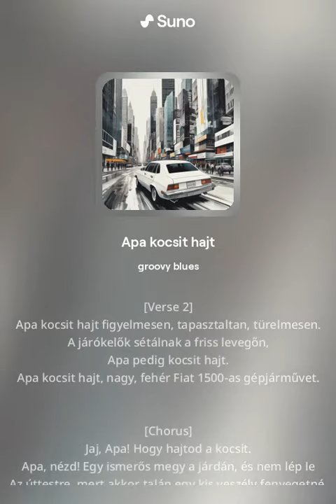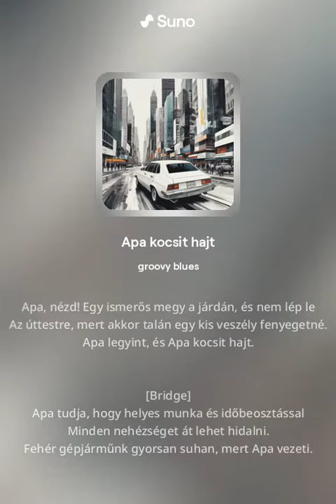Tudósok - Apa kocsit hajt - (AI Cover)